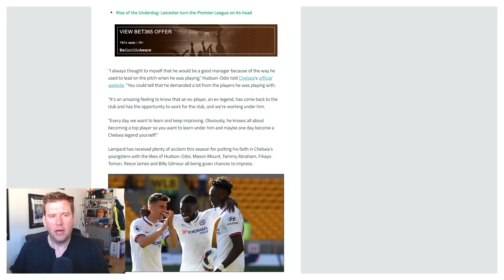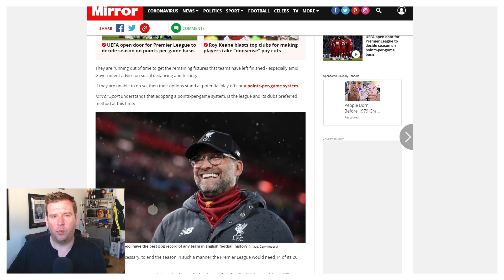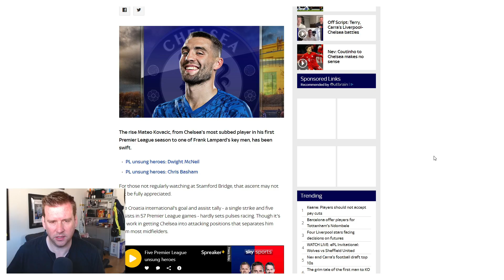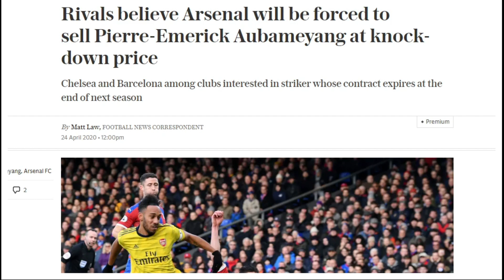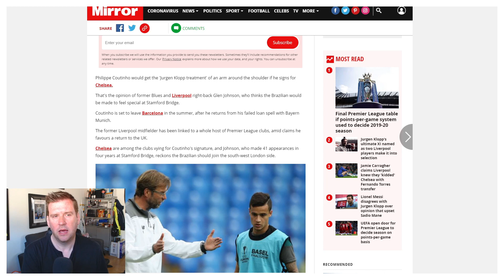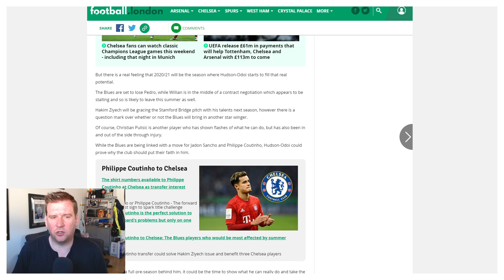Chelsea News | UNSUNG KOVACIC | LIVERPOOL REJECT COUTINHO | HUDSON-ODOI THE MAIN MAN.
Welcome to the Chelsea News and Chelsea Transfer News in just a FIVE minute video.

Featured today:

Callum Hudson-Odoi praises Frank Lampard
Premier League - Points per game implementation looked at - Chelsea 4th.
Hakim Ziyech - expected to be free to sign on July 1st.
Unsung Hero - Mateo Kovacic and the reasons why.
Kepa Arrizbalaga - Athletic Bilbao hoping he is sold to earn a percentage.
Pierre Emerick-Aubameyang - Touted to be sold by Arsenal.
Philippe Coutinho - Liverpool reject option to re-sign.
Callum Hudson-Odoi could be the main man at Chelsea rather than sign anyone else including Jadon Sancho.